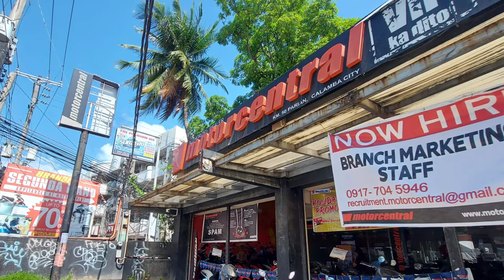KYMCO SUPER Z 125 | GEN 1 AND 2 | PRICE | SPECS | WORTH TO BUY | VERY AFFORDABLE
MAY GANITO PALA KAMURA NA BEST BUY NA SCOOTER ANG KYMCO